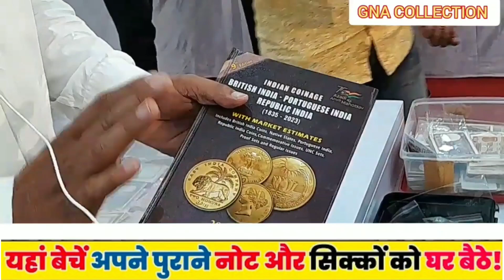Real Old Coin Buyer Address and Number Mukesh Verma oldcoinbuyer # ...